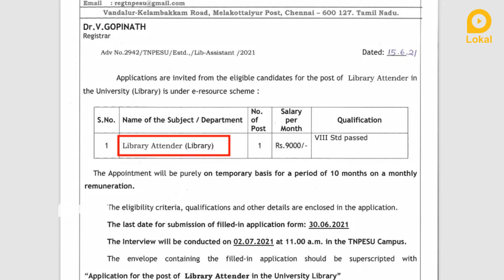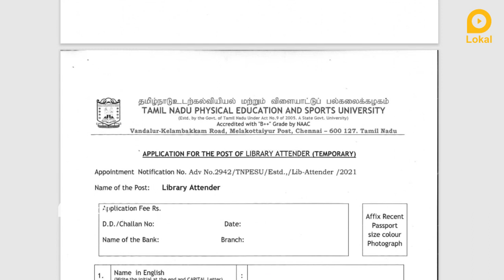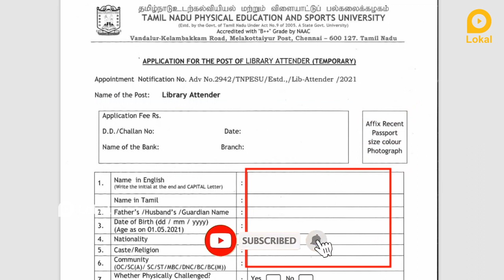8ஆம் வகுப்பு படித்தவர்களுக்கு அருமையான வாய்ப்பு! LIBRARY ATTENDER VACANCY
8ஆம் வகுப்பு படித்தவர்களுக்கு அருமையான வாய்ப்பு! LIBRARY ATTENDER VACANCY

தமிழ்நாடு உடற்கல்வி மற்றும் விளையாட்டு பல்கலைகழகம் வேலைவாய்ப்புகள் அறிவிப்பு  வெளியாகியுள்ளது. இந்த வேலையின் விவரங்கள் என்ன ? கல்வி தகுதி என்ன? என்பன இந்த வீடியோவினில் தெளிவாக விளக்கப்பட்டிருகிறது. மேலும் வீடியோவில் எவ்வாறு விண்ணபிக்க வேண்டும் என்ற செயல்முறை விளக்கமும் கொடுக்கப்பட்டுள்ளது. உங்கள் அனைத்து சந்தேகங்களையும் தீர்க்க, வேலையினை பற்றிய முழு விவரத்தையும் அறிந்திட, வீடியோவினை முழுவதுமாகக் காணுங்கள்!

Tamil Nadu Physical Education & Sports university recruitment has been announced for Library Attender Job with education of 8th PASS reaching up to salary up to ₹9000. What are the details of this work? Are clearly explained in this video. The video also explains the process of how to apply.

1. Lokal Jobs Tamil
2. freejobalert
3. tamilnadujobalerts 2021
4. govt job vacancy 2021
5. govt jobs 2021 tamil